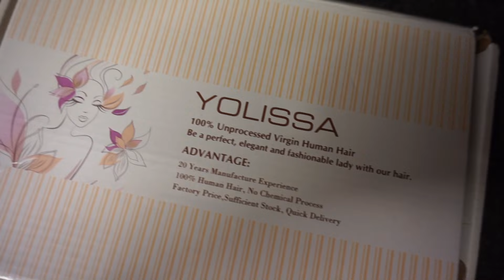Yolissa Virgin Hair | Peruvian Loose Wave | Review! (Aliexpress)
SOCIAL MEDIA ♡

HAIR INCLUDED ♡
WORLD WIDE SHIPPING!
Follow @ManeKingWigs